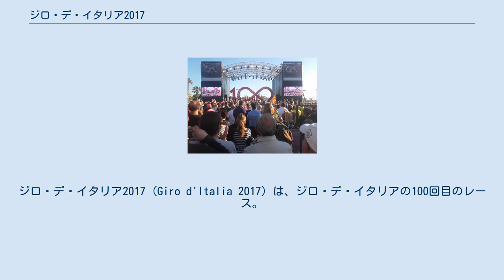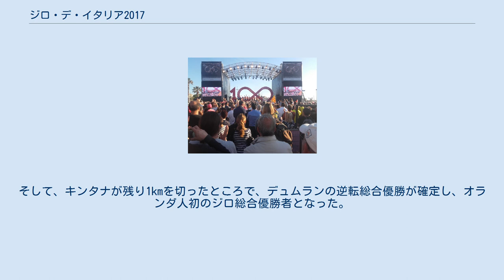ジロ・デ・イタリア2017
ジロ・デ・イタリア2017 (Giro d'Italia 2017) は、ジロ・デ・イタリアの100回目のレース。
サルデーニャ島のアルゲーロをスタートし、ミラノにゴールする3,572.2kmのコースで2017年5月5日から5月28日まで行なわれた。
 第100回大会を記念し、サルデーニャ島からスタート。
序盤の山岳賞争いではチェーザレ・ベネデッティ(ボーラ＝ハンスグローエ)が勝利し、第2ステージで山岳賞ジャージを着て走る栄誉を手に入れた。
 ゴール前、集団先頭に位置していたボーラトレインに僅かな綻びが生じる。
この動きでルーカス・ペストルベルガー(ボーラ＝ハンスグローエ)が抜け出すことに成功。
後ろからカレブ・ユアン(オリカ・スコット)やアンドレ・グライペル(ロット・ソウダル)が猛追するも届かず、ペストルベルガーは大金星をあげた。
また、ペストルベルガーが総合、ポイント、新人賞の3賞、ベネデッティが山岳賞とボーラが独占したステージとなった。
 第2ステージではスプリント時にユアンとフェルナンド・ガビリア(クイックステップ・フロアーズ)が接触し、ガビリアはそのままスプリントを続けることができたものの、ユアンはペダルが外れてしまい、スプリントに参加できなかった。
ステージはグライペルが優勝し、マリア・ローザも奪取。
続く第3ステージ、クイックステップの横風分断作成によりかなりセレクションが掛けられた先頭集団でのスプリントでガビリアが優勝。
マリア・ローザをグライペルから奪う。
 エトナへの頂上フィニッシュとなった第4ステージは逃げ集団からアタックしたヤン・ポランツ(UAEチーム・エミレーツ)が2年ぶり2度目のジロ区間優勝を手にする。
メイン集団ではハビエル・モレノ(バーレーン・メリダ)がディエゴ・ローザ(チーム・スカイ)を故意に落車させたことがカメラに映り、ゴール後失格となった。
ガビリアが遅れたことによりガビリアのチームメート、ボブ・ユンゲルス(クイックステップ・フロアーズ)がマリア・ローザを獲得。
 ヴィンチェンツォ・ニーバリ(バーレーン・メリダ)の地元メッシーナの周回コースでは周回の勘違いでルカ・ピベルニク(バーレーン・メリダ)がガッツポーズをとるなどハプニングがあったが、ガビリアが2勝目をあげる。
 第6ステージはシルヴァン・ディリエ(BMCレーシング)がマッチスプリントでヤスパー・スタイヴェン(トレック・セガフレード)を下しステージ優勝。
第7ステージのスプリントではユアンが待ちに待ったステージ優勝を獲得。
 第8ステージはラストのコーナーで逃げ4名のなかのヴァレリオ・コンティ(UAEチーム・エミレーツ)が落車するハプニングがあったものの、そのコーナーで勢いよくアタックしたゴルカ・イサギレ(モビスター)が逃げ切りステージ優勝を果たす。
 第9ステージは難関山岳ブロックハウス（英語版）への頂上フィニッシュ。
 しかしこの日1つのチームが崩壊する。
 道路脇に止まっていたカメラバイクに、ウィルコ・ケルダーマン(サンウェブ)が避けきれず激突し落車、そのすぐ後ろを走っていたチーム・スカイはゲラント・トーマス(チーム・スカイ)もミケル・ランダ(チーム・スカイ)も巻き込まれてしまう。
 集団は距離的に待つことが不可能となり、スカイ抜きの最初の総合バトルが開始される。
そこでナイロ・キンタナ(モビスター)がアタック。
ニーバリとティボー・ピノ(FDJ)が反応するもキンタナとの差は開いていくばかり。
追走からはニーバリが脱落。
その後ペース走行でピノに追いついたトム・デュムラン(サンウェブ)が2人で追走するも届かず、山岳初戦でモビスターの圧勝に終わった。
落車したトーマスは何とか踏ん張って5分遅れに留めたがすでに総合優勝は絶望的となった。
 休息日明けの第10ステージは個人TT。
一昨日の落車の影響を全く感じさせない走りでトーマスが暫定トップに立つ。
TTを得意とするユンゲルスも好タイムをマークするなか、スタート前総合3位につけていたデュムランが圧巻の走りを披露し、ステージ優勝。
トーマスを除き、総合争いのライバルたちから軒並み2分ほどを奪い、同時にキンタナからマリア・ローザを奪取。
 第11ステージは山岳コースとなり、山岳アシストであるケルダーマンを失ったサンウェブが注目されるも、デュムランはマリア・ローザを守る。
逃げ集団のスプリントを制したオマール・フラ...